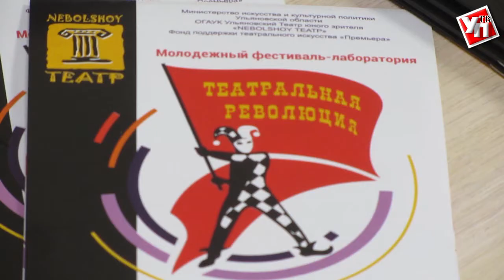«Театральная революция» дошла до победного конца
Молодёжный фестиваль-лаборатория «Театральная революция», организатором которого является Ульяновский Театр юного зрителя, завершился. 29 октября были названы имена победителей.